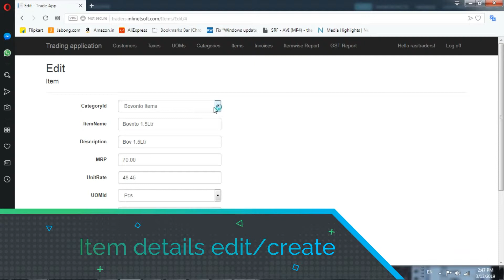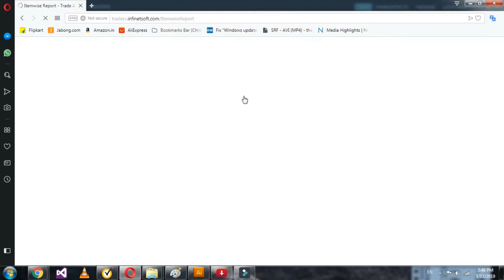Online billing application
In this video i will explain about online billing application. our application is easy to manage the record of sales.

online Billing features.
• Default currency rupee.
• invoice generate.
• Invoice & bill
• Generate Receipts
• Automatically calculate local taxes.
• The system can be customized in 24 hours.
• Real-time data for reporting
• Customers can be added and deleted.
• Add new products and details of the product.
• Tracking of invoices, updating and monitoring services.
• Reporting feature with invoice, payments received and expense report.